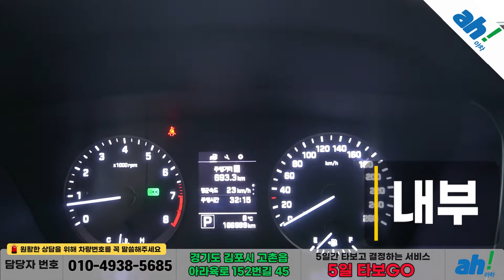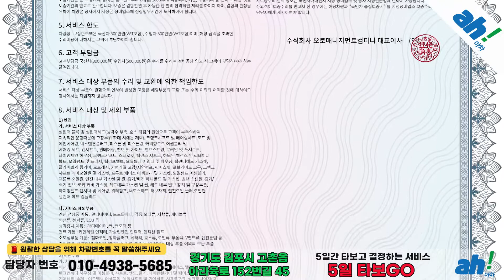[아차] 가성비 뛰어난 국산 중고차!!👍현대 LF 쏘나타 LPI 스마트 feat. (20오1150)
1. 차량대금의 10% 결제 및 계약서 작성(차량 체크리스트)
2. 종합보험 가입(최소 3개월, 자차 포함)
3.5일간 타보고 구매확정 시 차량대금 잔액 및 부대비용(이전비 등) 입금 후 이전 등록
4. 타보고 차량 반납 시 이유 불문 환불 처리(제반 비용 공제)

5일간 타보고 구매 결정하실 수 있는 서비스입니다.